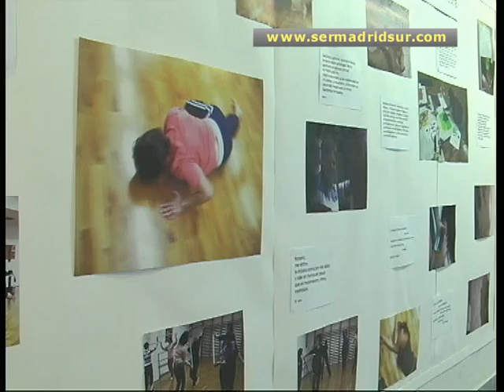947 plazas en la Universidad Popular de Fuenlabrada para aprender moda, cerámica o pintura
Cerámica, fotografía digital, teatro o diseño de moda. Infinidad de temáticas es lo que ofrece la Universidad Popular de Fuenlabrada. El período de matriculación está abierto hasta el viernes 24 de septiembre y se ofertan casi 1.000 plazas.